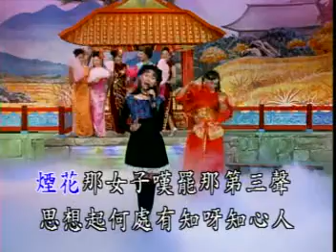卓依婷 (Timi Zhuo) 声声叹 (叹十声)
Simplified: 声声叹 (叹十声)
Traditional: 聲聲嘆 (嘆十聲)
Meaning: "Sighing In Voices" (Sighing Ten Times)

Timi sang this song, 声声叹 (Sighing In Voices), on her album, 恋恋风情 (Sentimental Expressions of Love). The original title is called 叹十声 (The Ten Mournful Sighs). The first 12 MVs were released on an HD DVD, 翩翩飞舞 (Fluttering Dance), along with (the last 12 songs of) the  春风妙舞 (Exquisite Spring Wind Dance). The only difference between this MV on the VCD & DVD is that this one (from the VCD) uses the old 金碟 logo where the other has the traditional 金碟豹 logo (with the leopard). The MV with the golden disc logo is also featured on the 春风妙舞 LD (Laserdisc).

* The outfit that Timi wears is featured on the 闽南语情歌大对唱 original DVD, VCD, & Standard Edition CD cover.
* She wears the same one on the music video of her cover of 莫辜负好时光 (情人恰恰) (minus the hat).
* One of the female background dancers wears the same dress Timi wears on the 万事如意 MV.
* Two of the background dancers that look like women are actually guys XD!

Song #11 on 恋恋风情 VCD & HDCD / #23 on 翩翩飞舞 DVD / Song #4 on 春风妙舞迎新年 CD

MAJOR thanks to HKshipsForTeresaTeng and CheungLeo for the English translation of this song :D. This upload is dedicated them, especially HKshipsForTeresaTeng. Please check out his AMAZING videos on Teresa Teng

Lyrics:

烟花那女子 叹罢那第一声
That girl in the brothel made that 1st mournful sigh
思想起奴终身 靠呀靠何人
Recalling upon whom I could rely for my whole life
爹娘生下了奴 就没有照管
My parents gave birth to me and had no caring
为只为家贫寒 才卖那小奴身
Just because the family was extremely poor, they sold my little self
伊呀呀得儿喂 说给谁来听
Sighs (Yi Ya Ya Duh Er Wei) Whom could I tell to listen?

烟花那女子叹罢那第二声
That girl in the brothel made that 2nd mournful sigh
思想起当年的坏呀坏心人
Recalling the ill-hearted man in those years
花言巧语 他把奴来骗
Using pretty language and sweet words, he lied to me
到头来丢下奴 只成了一片恨
In the end, he abandoned me. It just turned into much misgivings

烟花那女子 叹罢那第三声
That girl in the brothel made that 3rd mournful sigh
思想起何处有 知呀知心人
Recalling where there would be one who understood me
天涯漂泊 受尽了欺凌
Wandering everywhere, cheated and traumatized to the extreme
有谁知 逢人笑暗地里抹泪痕
Who would have seen my smiling to strangers, but hiding away to wipe my tears?